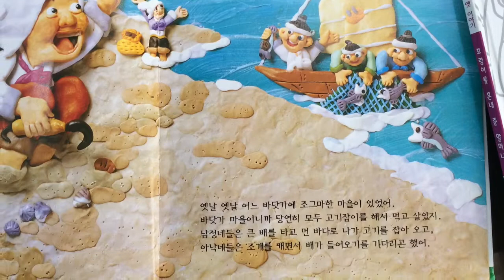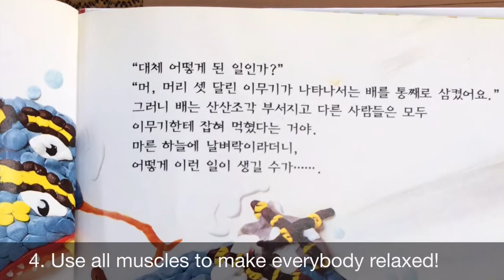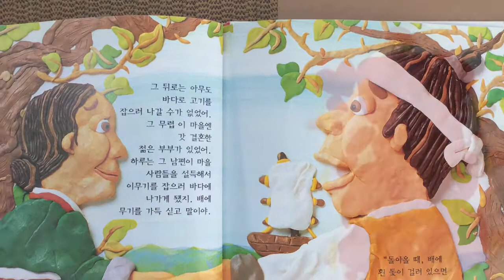Healing Dementia by Kaku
Early Bird KAKU's Report